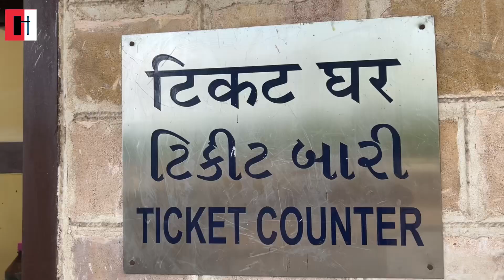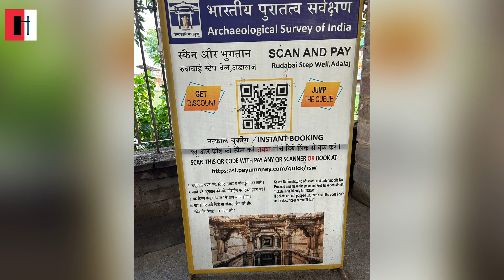Adalaj stepwell || અડાલજ ની વાવ અમદાવાદ || બધી માહિતી